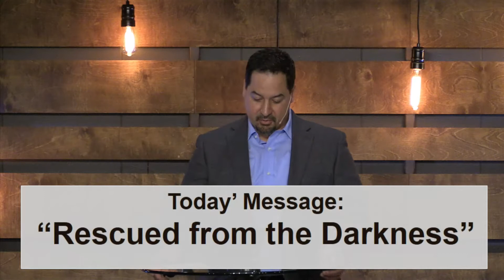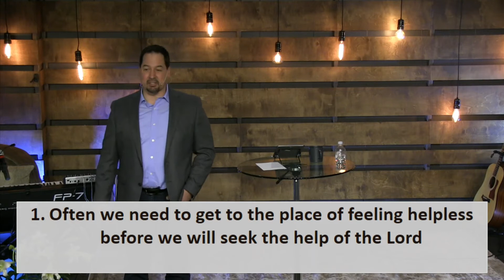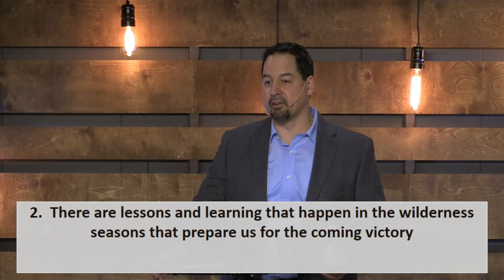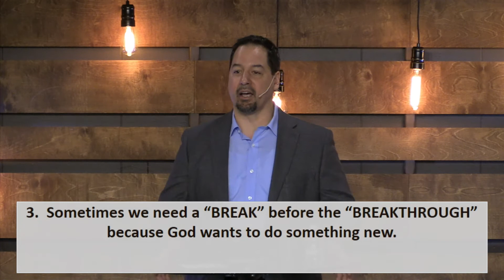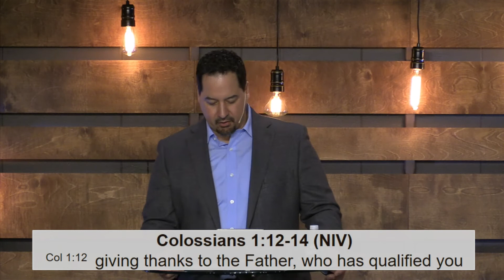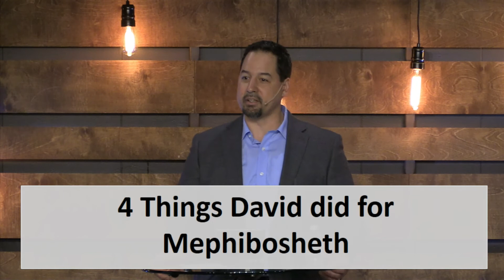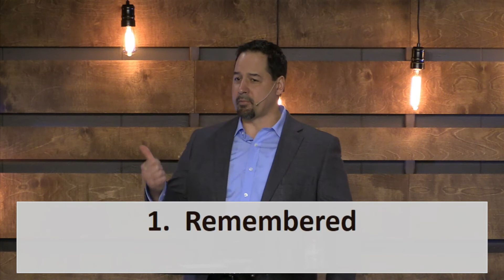April 4, 2021 Rescued From the Darkness